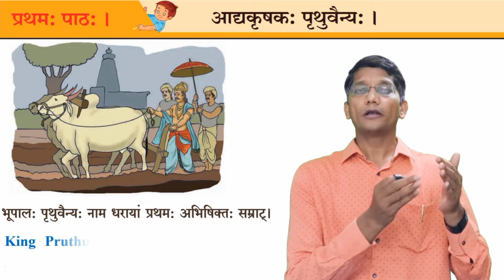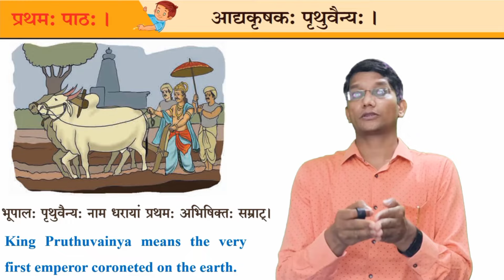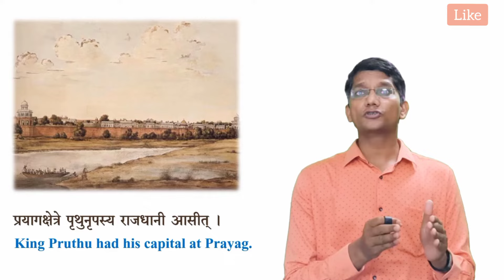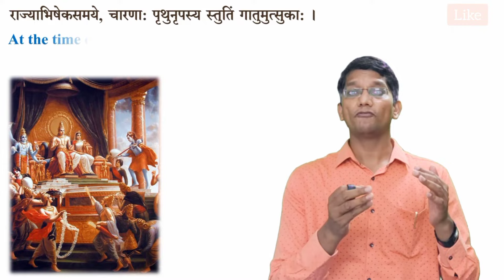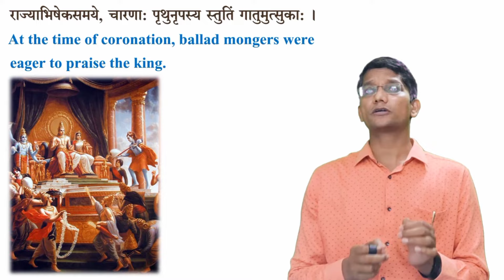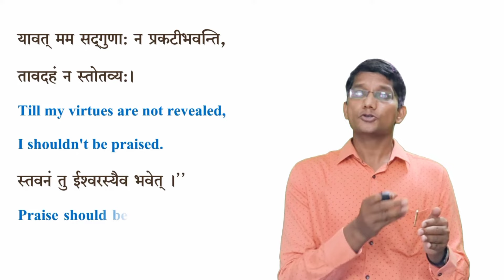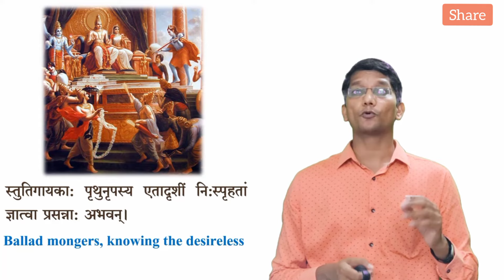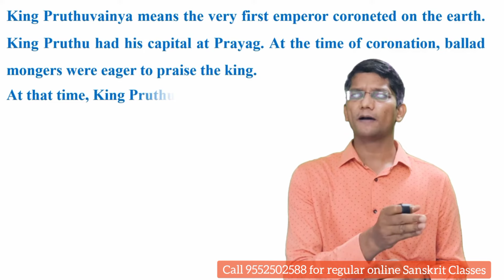आद्यकृषक: पृथुवैन्य: । दशमी कक्षा (First Lesson) English Medium 10th SSC Board Sanskrit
Join any one only!

Contact Sonawane Sir for complete Online Sanskrit Classes for SSC 2022 @ 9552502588
Learn SSC Board Sanskrit with Pro. Satish Sonawane, Founder & CEO of Sanskrit Sarita Academy.

Invite your friends to join the Sanskrit Sarita Academy on Telegram for updates, grammar tricks, and other information related to the 10th Sanskrit SSC Board.

Get complete Online Sanskrit Grammar Course for SSC Board 08th, 09th, 10th standard students.